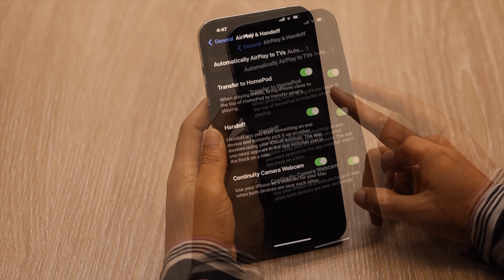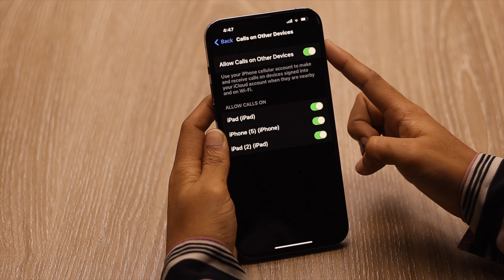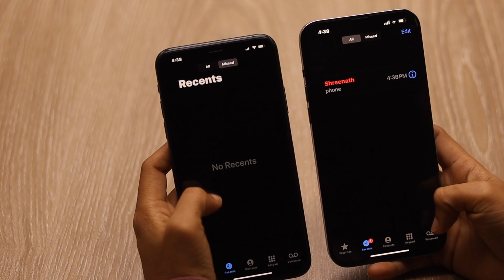How to Stop sharing call history between iPhones in Hindi [Phone Call]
Iss video me hum apko dikhaeynge kaise aap same iCloud use karke bhi apne iPhone ke call History aur calls dusrey iPhone(iOS 16) ya iPad (iPadOS 16) me share hone se rok sakte hai.

0:03 Starting.
0:41 Reason for this Problem.
1:02 Use Different Apple ID on Different Device if Possible.
1:07 Turn Off Contacts.
1:34 Turn off Sync iCloud.
1:44 Turn off Handoff.
2:03 Turn off Allow Calls in other Devices.
2:30 Do the Same Settings on Other Device.